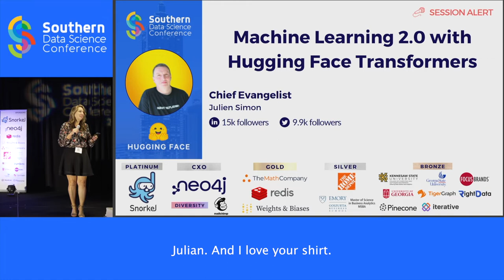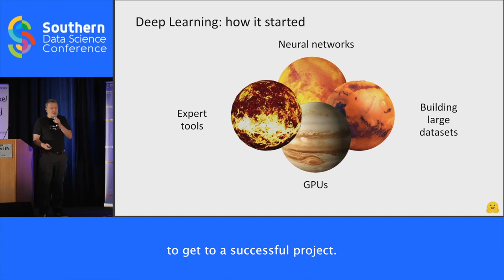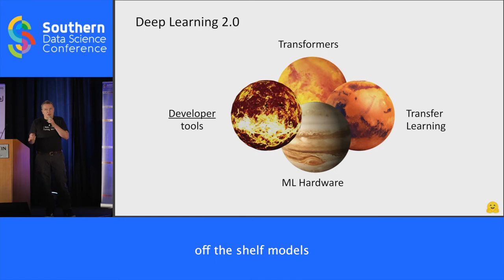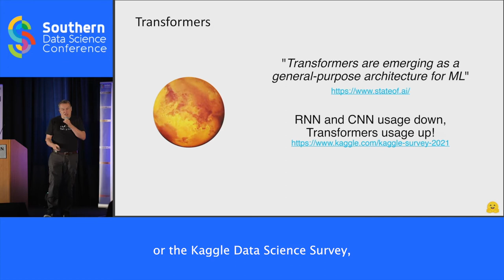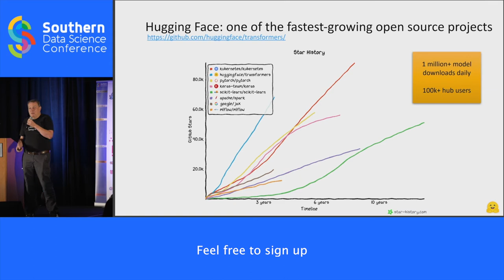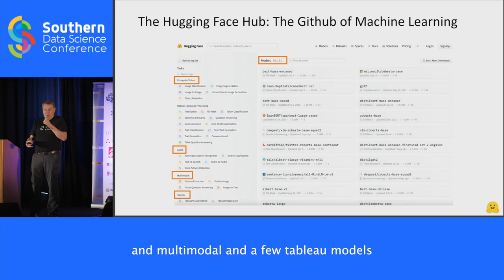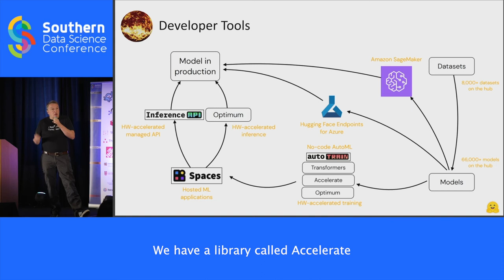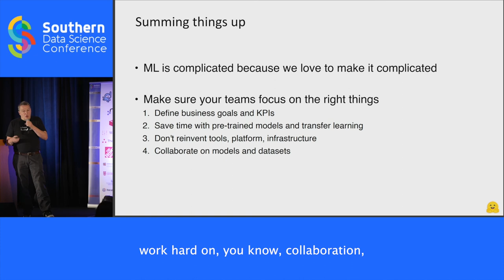Machine Learning 2.0 with Hugging Face Transformers - Julien Simon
According to the latest State of AI report, "transformers have emerged as a general-purpose architecture for ML. Not just for Natural Language Processing, but also Speech, Computer Vision or even protein structure prediction." Indeed, the Transformer architecture has proven very efficient on a wide variety of Machine Learning tasks. But how can we keep up with the frantic pace of innovation? Do we really need expert skills to leverage these state-of-the-art models? Or is there a shorter path to creating business value in less time? In this code-level talk, we'll gradually build and deploy a Machine Learning application based on Transformers models. Along the way, you'll learn about the portfolio of open source and commercial Hugging Face solutions, how they can help you become hyper-productive in order to deliver high-quality Machine Learning solutions faster than ever before.

Julien is currently Chief Evangelist at Hugging Face. He's recently spent 6 years at Amazon Web Services where he was the Global Technical Evangelist for AI & Machine Learning. Prior to joining AWS, Julien served for 10 years as CTO/VP Engineering in large-scale startups.